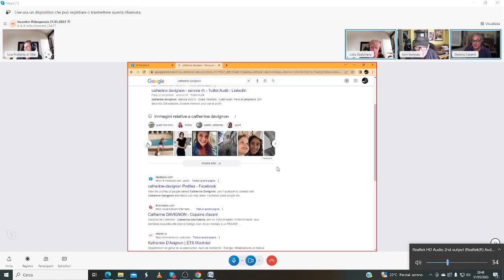Talking Videopoetry with MAV/Movimento Artistico Videopoetico. In English and Italian. (Part 1)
On May 1, 2023, I was contacted by Stefano Caranti, one of the founders of the Italian group MAV (Movimento Artistico Videopoetico/Videopoetic Artistic Movement).
In 2021, the organization MAV – was formed "from the passion of video makers and videopoets to protect, disseminate, enhance, technically define and regulate the videopoetry category in more detail and more efficiently.
In order to protect videopoetry, shed more light and support the juries themselves in their evaluations of videopoetry, we thought of setting up this movement, a team made up of video makers and video poets with proven experience, which provides guidelines for technically defining videopoetry and evaluation parameters, such as for example the originality and quality of the various components, poetic text, graphics and images, voice, music,  transposition, emotion, harmony between the parties and much more.
It is therefore a question of attributing the correct definition to the works in competition on the basis of unambiguous parameters, which become important points of reference, both for the organizers and for the participants."

The 4 founders of the group set up a SKYPE meeting for May 31, which lasted almost 3 hours, mainly because the wonderful Lydia Sbalchiero, practically simultaneously, translated into Italian my talk and responses to their questions.

The conversation is here presented in two parts.
In Part 1, Lydia introduces MAV as a movement, a team of "watchers" and a discussion ensues wherein I am asked about the situation of the art form, globally and locally, interspersed with anecdotes. (My familiarity with videopoetry in Italy is relatively limited: in my early research, I first encountered the works of Caterina Davinio and later, Federico Federici; of course I had read about Gianni Toti; the most detailed analyses of videopoesia by Valerio Cuccaroni; there is also the brilliant director Antonello Faretta, whose work with John Giorno is one of the "classics" of contemporary "performance" videopoetry; Nicola Frangione; the animation of Nicholas Bertini; the videohaikus of Dionisio Canas; the digitalizations of X's and O's in the performance of Sergio Garau and Angelo Saccu; the performances of my good friend, Enzo Minarelli, with whom I spent glorious hours in 2018 when he came to my two seminars in Milan, us two, sitting on a bench outside IULM, eternal discussions of the mysterious world of poetry…) I explain the categories I had assigned to the art form and the necessity of having these categories when evaluating individual works. I refer to examples drawn from my 2022 exhibition, Poets with a Video Camera: Videopoetry 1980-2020. Discussion ensues related to the similarities and differences with MAV's "theory" especially where the type and function of the text element is concerned as well as the process of assembling the elements. MAV's prioritization of the voiced text element is investigated in the ensuing discussion. I introduce an interpretation of the form and content in videopoetry, emphasizing the presence and nature of the text element, also the circumstances of writing Videopoetry: A Manifesto in 2011.

In Part 2, descriptions of the categories is continued, the text in Performance in Videopoetry is discussed, the tension between the text and the image, citing the example of the Faretta/Giorno work. The discussion then turns to evaluation; the MAV group have produced a list of 14 "parameters" by which works could be compared. I am asked for my ideas on evaluating works in competition. I discuss the recognition of "poetic experience" as the ultimate criterion, framed by each work's perceived intention, whether to produce in the viewer an intellectual or an emotional response.